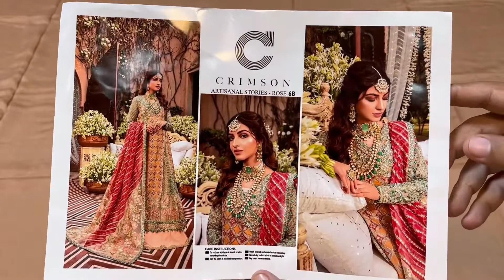Crimson By Saira Shakira – ROSE – 6B MASTER KING A+ COPY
Crimson By Saira Shakira – ROSE – 6B

CHATA PATTI APPLIQUED FRONT AND SITE PANELS ON ORGANZA WITH HANDWORKED SHEESHA
1 HANDWORKED NECKLINE
HANDWORKED PATTI FOR FRONE CIENING AND SEQUINED TAREEZ PATTI
TWO SEQUINED AND EMBROIDERED GODET PANELS
SEQUINED AND EMBROIDERED DAMAN BORDER
SEQUINED AND EMBROIDERED DAMAN EXTENSION BORDER
EMBROIDERED AND SEQUINED SLEEVES
EMBROIDERED AND SEQUINED BACK
1 EMBROIDERED AND SEQUINED BACK MOTIF
SCALLOPED GOTA BORDER
GOTA DUPATTA
4 SEQUINED AND EMBROIDERED DUPATTA CORNERS
FINISHING PATTI FOR DUPATTA
 DYED LINING
DYED LOWER